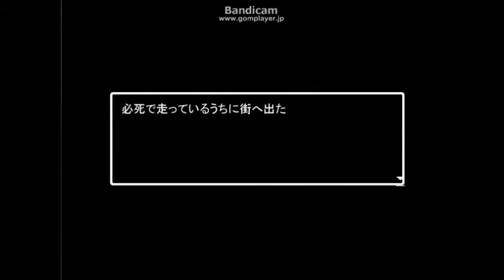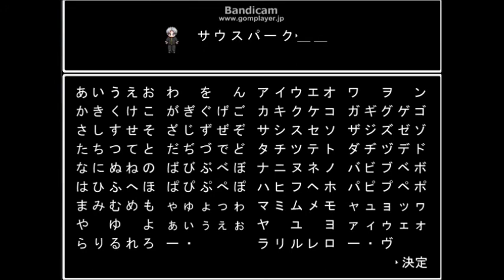操作下手のカオスな青鬼実況 #12 (最終回)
今までご視聴、本当にありがとうございました!
次回作にご期待くださいっ

※ｗｉｋｉガン見